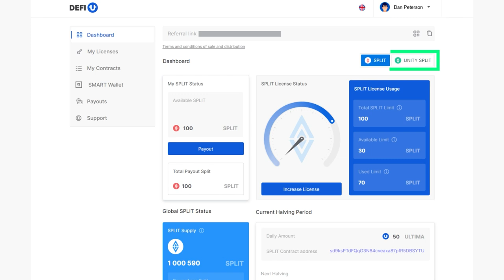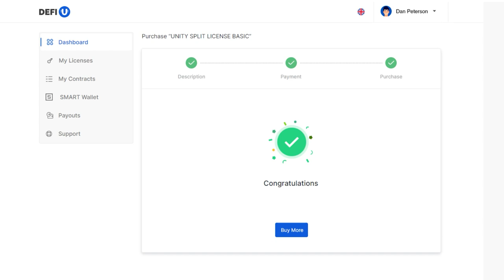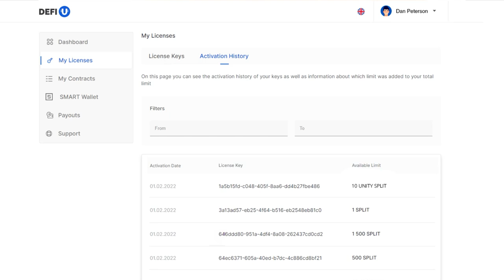如何使用SMART Swapping余额支付 UNITY 分割许可证？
UNITY分割许可证是创新DeFi-U产品的主要组成部分之一。每个社区成员都可以使用 SMART硬币交换余额付款。

付款前，请在plcswapping.com的仪表板中的Swapping SMART Balance小部件中查看余额。

在这段视频中，我们将详细介绍如何直接从您的"SMART交换余额“中使用SMART硬币支付UNITY分割许可证的费用。

如果您想了解更多关于Ultima的信息，请关注我们的社交媒体：